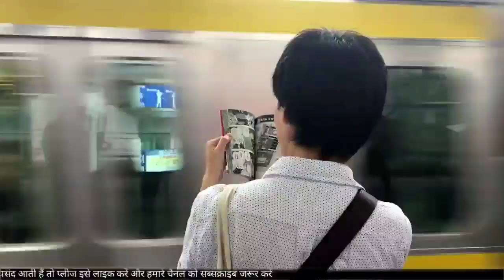Mithun के बेटे Mahaaakshay Chakraborty का Workout, Diet Plan Routine ऐसे बनाई है Boddy | Filmi_Safar